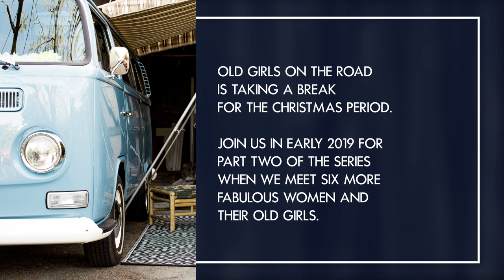Ms June Old Girls on the Road Series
Hello Anna! Ms June could have a thing for blue cars, she definitely has a thing for classic cars, particularly if they’ll get her to a nice camping spot. Could you handle a weekend away with Dee Dee?

Old Girls on The Road is taking a break for the Christmas period. Join us in early 2019 for part two of the series when we meet six more fabulous women and their old girls.

Tracey Walker takes to the road with stills photographer Rachael Baskerville to photograph 12 fabulous women and their classic cars for a calendar. 85% of classic car owners are men so these women are not your typical classic car owners, nor are they your typical calendar girls.

2 x 6 Episode Series
Series 1 uploaded on Fridays from 19 October 2019 to 24 November 2018.
Series 2 uploads commence mid 2019.

More about Old Girls on The Road: oldgirlsontheroad.com
See Old Girls on The Road: Instagram.com/oldgirlsontheroad
Like Old Girls on The Road

Old Girls on The Road is an original concept produced and directed by Tracey Walker.